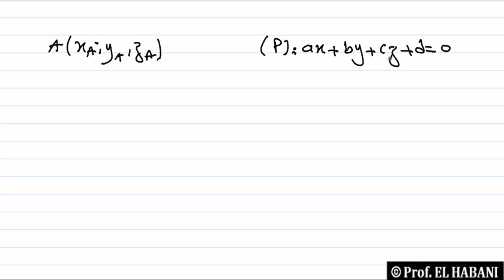تمرين 06 | الجداء السلمي في الفضاء| حساب مسافة نقطة عن مستوى